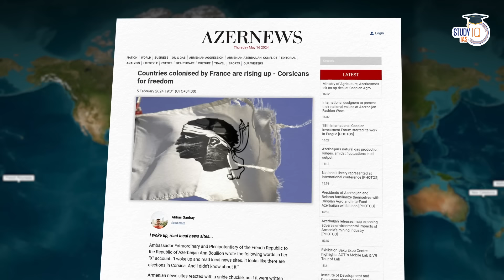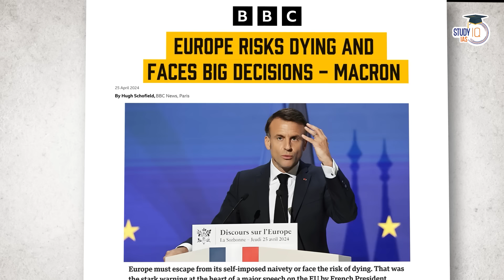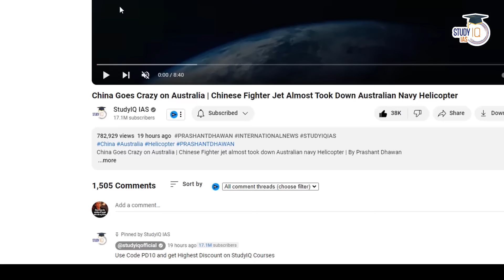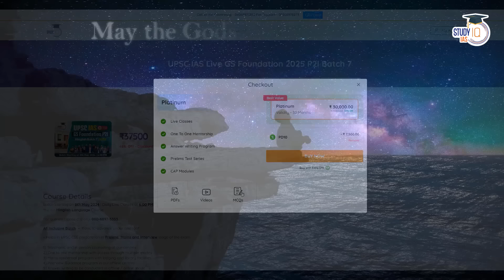France Declares Emergency! Special Animated Video | New Caledonia Explained by Prashant Dhawan